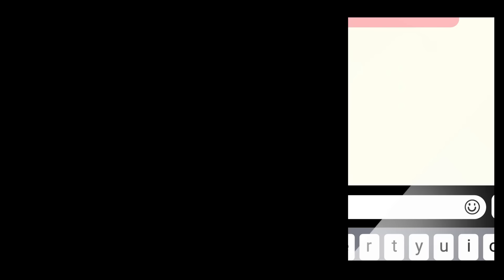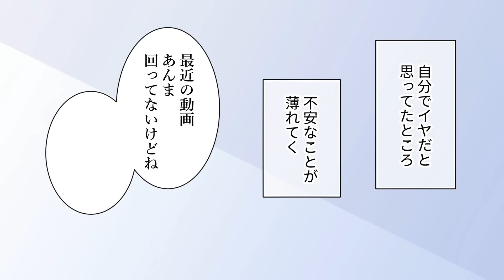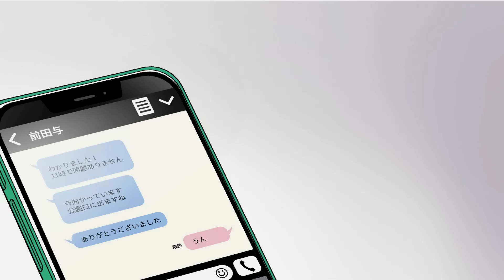抱きしめられたらもう離れられない…友達じゃなくなる瞬間【BLアニメ】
友達宣言をして元通りに過ごす与（あと）とナナセだったが、
想いを自覚した今、本当に元通りにはなることは難しくて……！？
二人が傷つけ合ってしまうなか、ナナセの親友であるシマはある告白を……

💋キスのおねだん！～社畜リーマンとパパ活男子～（電子コミック限定おまけページつき！）

【タイトル】『キスのおねだん！～社畜リーマンとパパ活男子～』8
【動画】翡村弥生
【voice】
前田与

最新情報はコチラから！